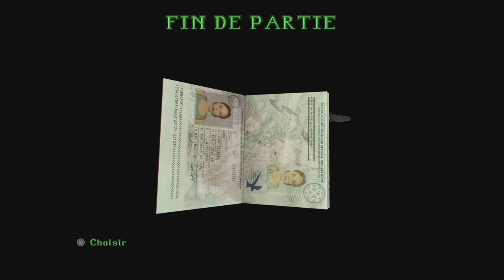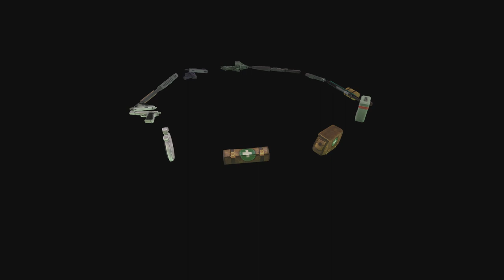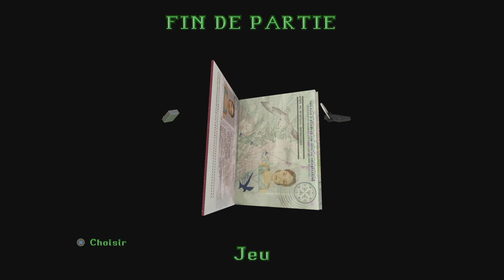Let's Play Tomb Raider II Remastered NG+ [13]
Tomb Raider II Remastered 13)